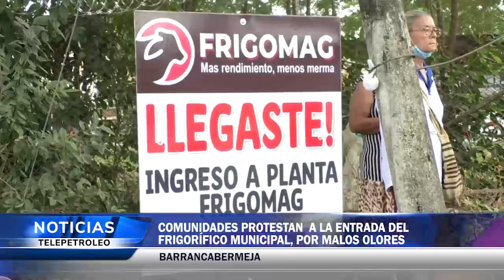Comunidad protesta a la entrada del frigorífico municipal, por malos olores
Habitantes de la comuna cinco de Barrancabermeja decidieron alzar su voz de protesta en las afueras del frigorífico municipal. Según ellos, los residuos que salen de ese lugar provocan malos olores.